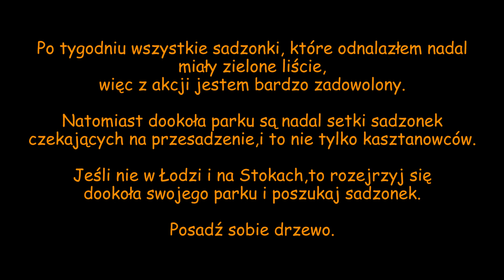Skąd wziąć sadzonki kasztanowca?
Sadzonki dowolnego gatunku najlepiej wziąć ... spod drzewa.
Oczywiście mówimy o sadzonkach takich jak na filmie, które nie będą w stanie przeżyć.
Wtedy najlepiej je przesadzić w bezpieczne miejsce.
Do dzieła!
Posadź sobie drzewo.